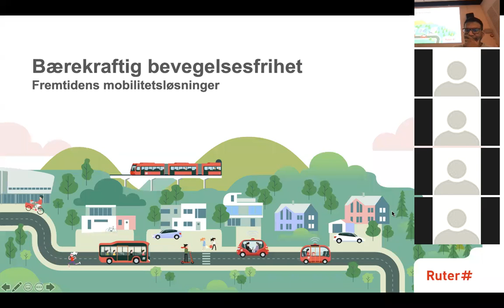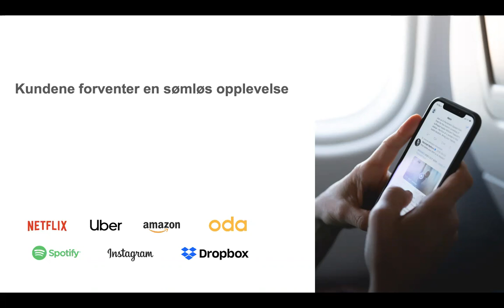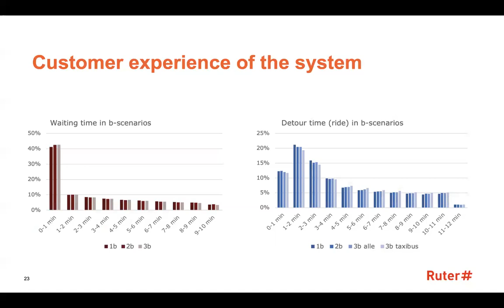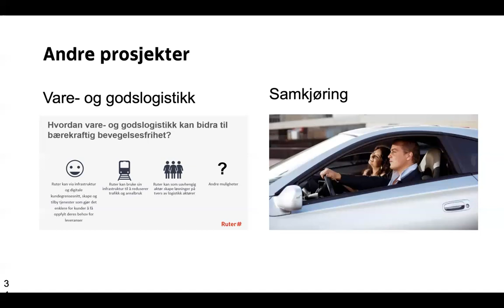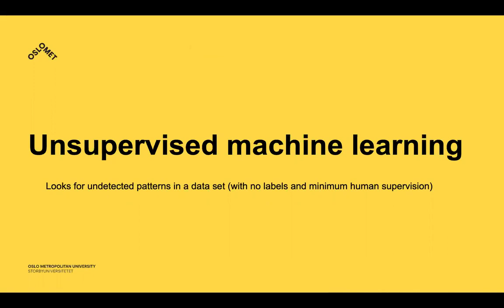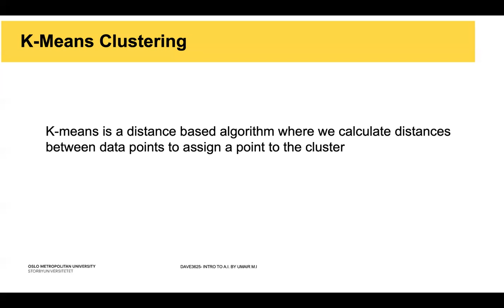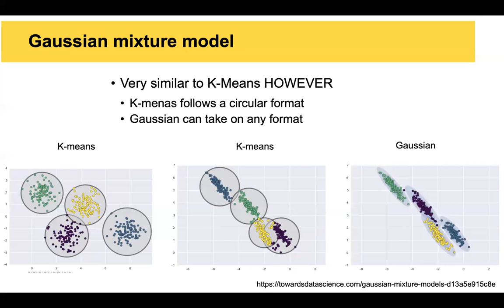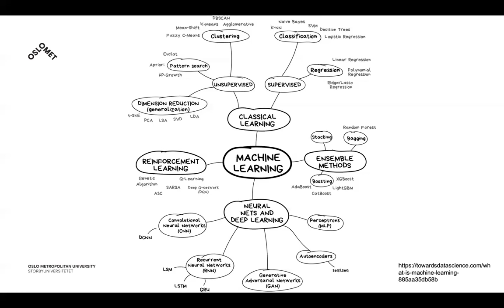Machine learning 4- Guest lecture from Ruter